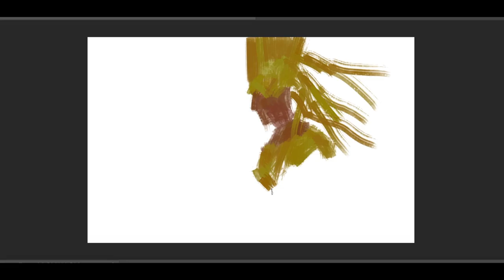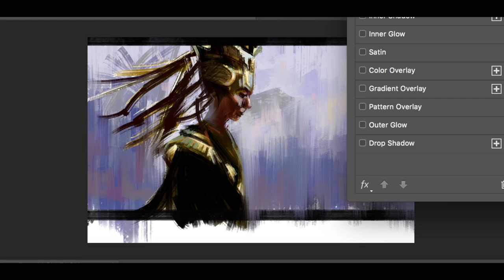PHOTOSHOP | TIME-LAPSE | ASSASSIN'S CREED ORIGINS | STUDY | 1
assassin's creed origins painting
done in photoshop
I like fan art

Assassin's Creed Origins is an action-adventure video game developed by Ubisoft Montreal and published by Ubisoft. It is the tenth major installment in the Assassin's Creed series and the successor to 2015's Assassin's Creed Syndicate. It was released worldwide for Microsoft Windows, PlayStation 4, and Xbox One on October 27, 2017. The game is set in Ancient Egypt near the end of the Ptolemaic period (49–44 BC) and recounts the secret fictional history of real-world events. The story follows a Medjay named Bayek, and explores the origins of the centuries-long conflict between the Hidden Ones—forerunners to the Brotherhood of Assassins—who fight for peace by promoting liberty, and The Order of the Ancients—forerunners to the Templar Order—who desire peace through the forced imposition of order.

Origins received positive reviews from critics, with many calling it an improvement over previous entries, who praised the story, characters, voice acting, reworked game play-systems, immersive world of Egypt, historical accuracy and the visuals, while criticizing some of the pacing and technical issues. The game has sold over ten million units worldwide. It was followed by Assassin's Creed Odyssey, which takes place in Classical Greece and was released on October 5, 2018.